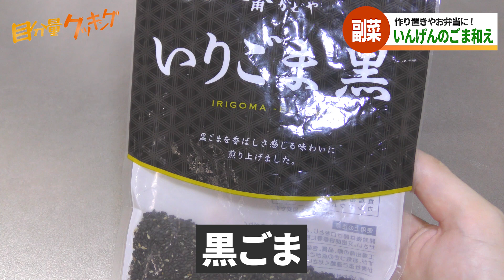【いんげん レシピ】レンジで簡単作り置き！いんげんのごま和えの作り方【目分量】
▼材料
・いんげん : 好きなだけ
・砂糖 : 目分量
・醤油 : 目分量
・黒ごま : 目分量

▼作り方
0:00 オープニング
0:13 いんげんを洗って500Wで1分半加熱する
0:27 ラップを外して水に晒しておく
0:52 食べやすい大きさにカットする
0:58 砂糖、醤油、黒ごまを混ぜ合わせる
1:26 完成
1:40 おまけ

目分量クッキングチャンネルでは、目分量で作れる簡単レシピ動画を投稿しています。

・【冷製も】ミキサー不要で簡単！かぼちゃスープの作り方【かぼちゃ】【目分量】

しゃろう様「極東の羊、テレキャスターと踊る」